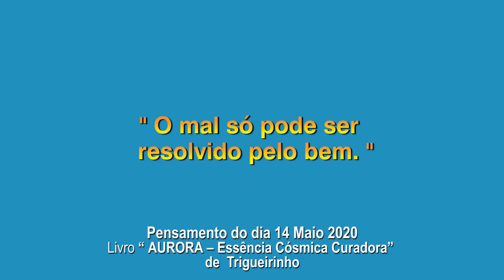14-05-2020 | Pensamento do Dia / Thought of the Day / Pensamiento del Día | Trigueirinho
"O mal só pode ser resolvido pelo bem."

"El mal solo puede resolverse con el bien."

"Evil can only be resolved by means of goodness."

Para cambiar el idioma, clic en el botón “Configuración”.